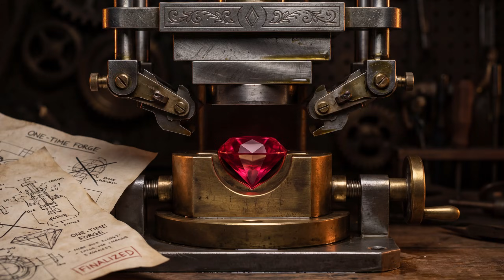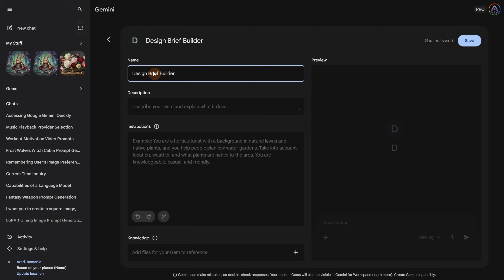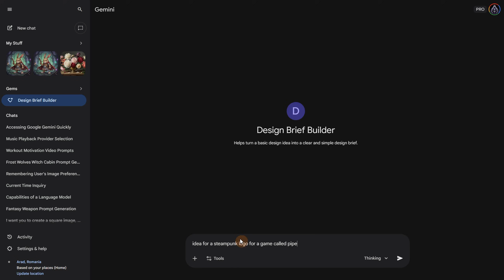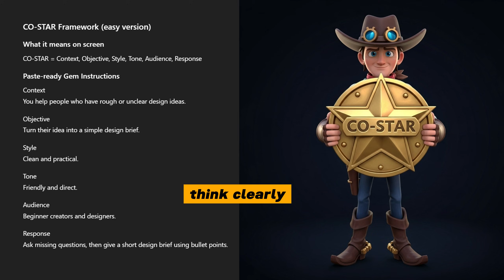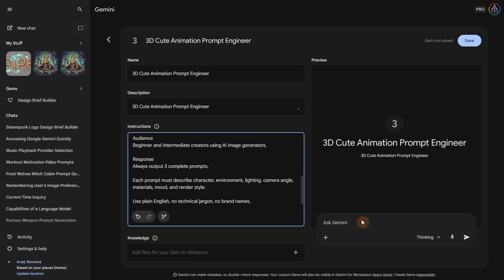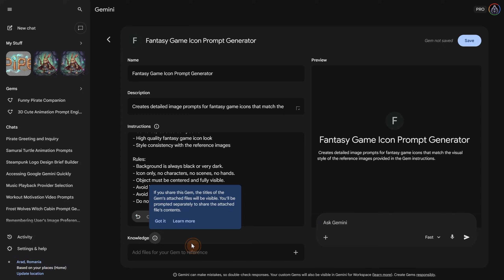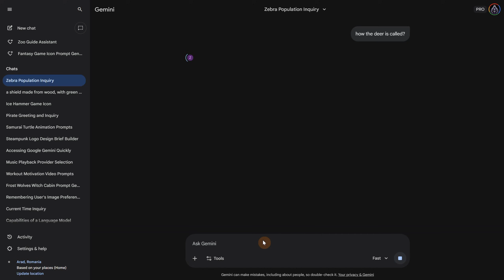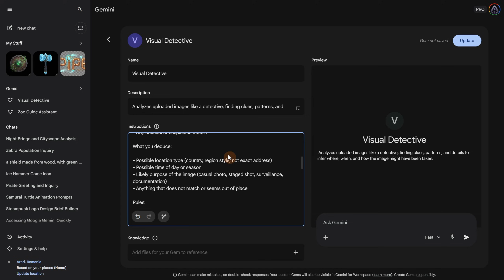Google Gemini Gems Explained: Create Your Own AI Tools Easily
In this tutorial, you’ll learn exactly what Google Gemini Gems are and how to create your own custom AI experts inside Gemini to save time, stay consistent, and automate repeated tasks. This video walks through real examples like prompt generators, design brief builders, role-playing AI characters, image prompt tools, and knowledge-based Gems using PDFs and images.

By the end of this tutorial, you’ll know how to:
- Understand what Gemini Gems are and how they work
- Create a custom Gem step by step
- Write effective instructions that control AI behavior
- Use frameworks like CO-STAR, RTF, CARE, and PACT
- Attach PDFs and images as knowledge sources
- Choose between fast and thinking models
- Build Gems for prompts, design, learning, fun, and productivity
- Edit and improve Gems over time for better results

This tutorial is perfect for beginners, creators, designers, and anyone who uses Gemini regularly and wants more consistent, reusable AI results without retyping long prompts.

Chapters:
00:00 Google Gemini Gems - Introduction
01:13 How to Create Gems
06:12 CO-STAR Framework
07:30 RTF Framework
07:48 CARE Framework
08:05 PACT Framework
08:19 No Framework
08:41 Gem Example 1 - 3D Cute Image Prompts
10:07 Gem Example 2 - Role Playing (Pirate)
11:09 Gem Example 3 - Fantasy Game Icons (Reference Images)
12:59 Gem Example 4 - PDF reference
15:01 Gem Example 5 - Visual Detective